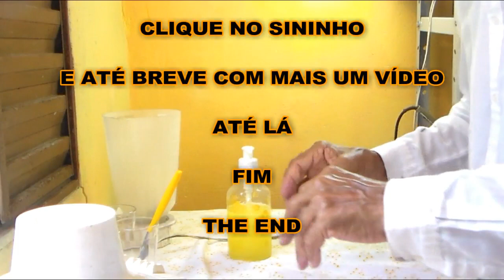alcool gel caseiro eu fiz espero que funcione Americo Brazil informa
alcool gel feito em casa será que dá certo?